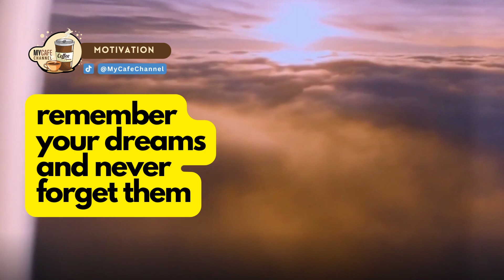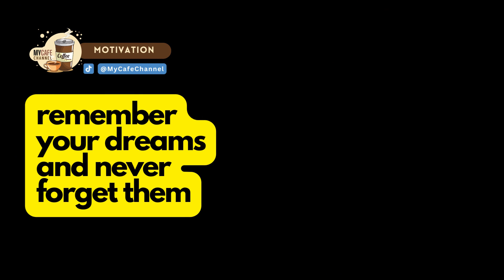Remember your dreams and never forget them